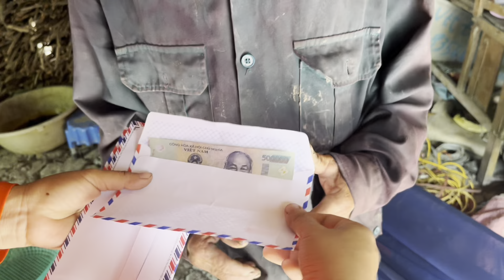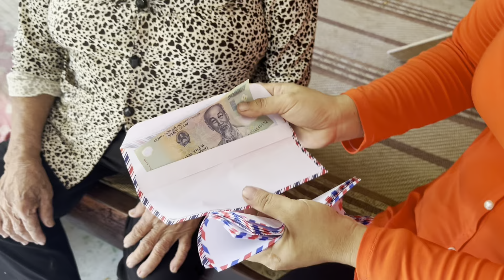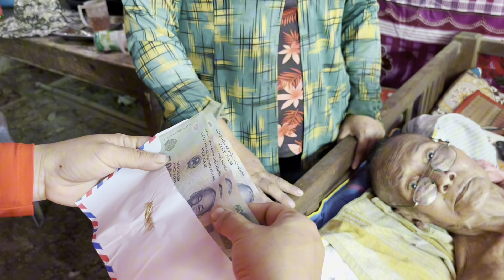BÁC HIẾU BÊN MỸ GỬI 16 PHẦN QUÀ ,TRONG ĐÓ CÓ 3 PHẦN ĐẶC BIỆT(TTVLOG)